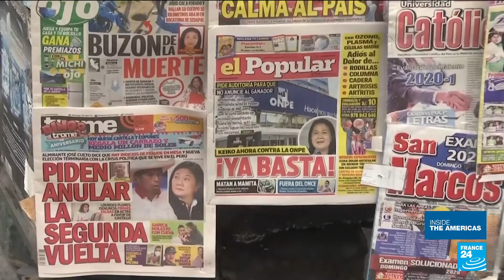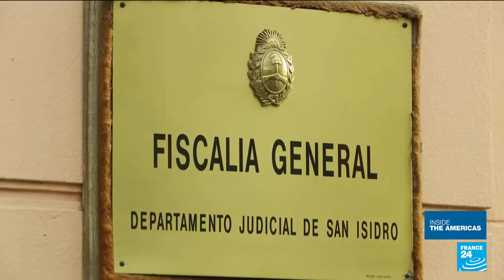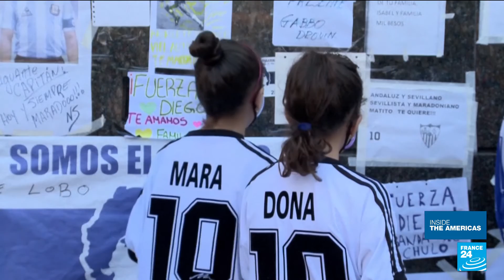From Bush to Biden: A look back at the rocky US-Russia relationship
On Wednesday, US President Joe Biden sat down with Russia's Vladimir Putin for their first face-to-face talks as leaders. Both men went into the meeting not agreeing on much, except the fact that relations between their two countries are at an all-time low. We take a look back at Putin's legacy alongside four different US presidents.